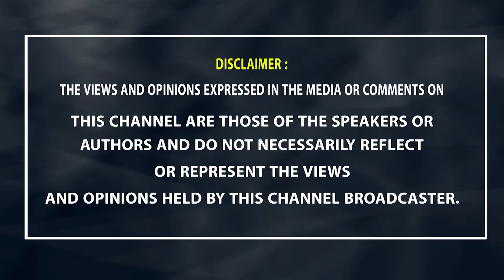సూర్యకాంతం షూటింగ్ కి వెళ్లేప్పుడు రెండు ఫ్యామిలీ ప్యాక్ క్యారేజీలు .. | Imandhi about Suryakantham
Senior Journalist Imandhi Ramarao about Telugu Famous Actress Suryakantham Behavior in Movie Sets & her Life Story.

Suryakantham (28 October 1924 – 18 December 1994) was an Indian actress in Tollywood. She was regarded as one of the finest actors of Indian Cinema and was popular for playing the role of a cruel mother-in-law in most of her movies.